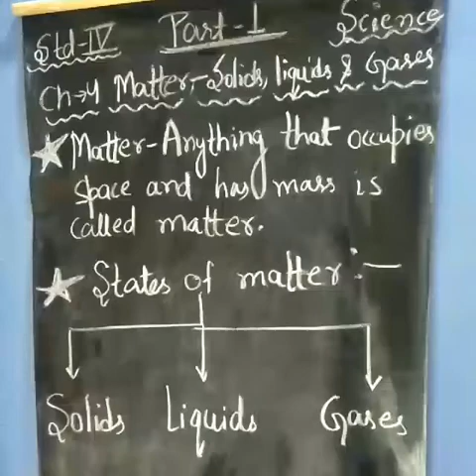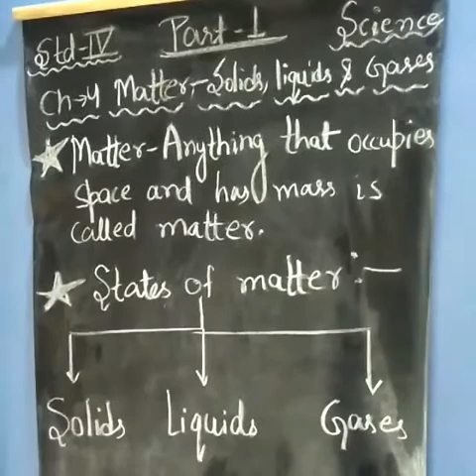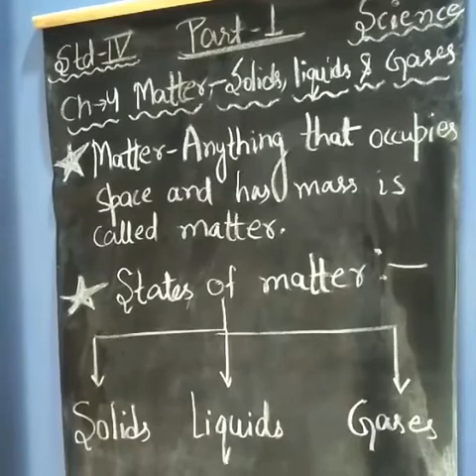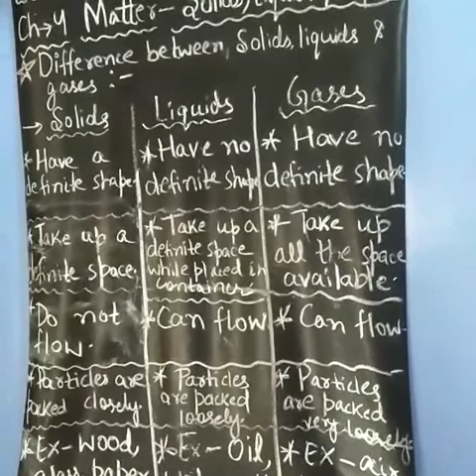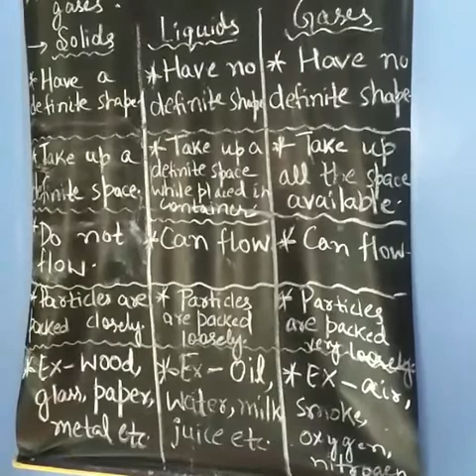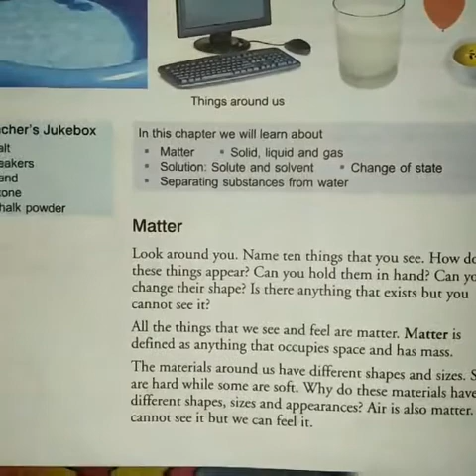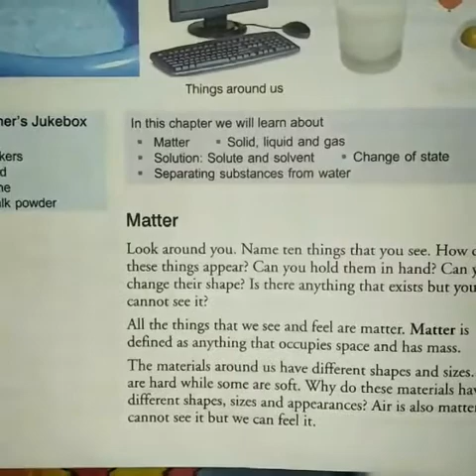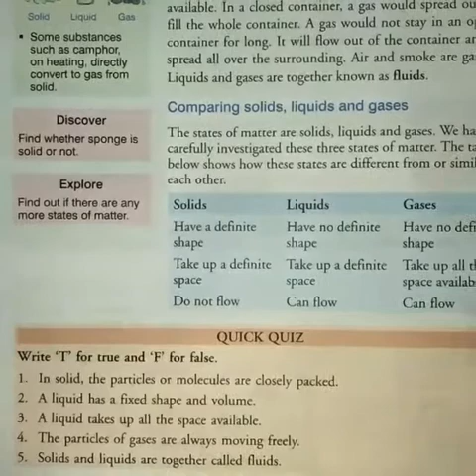Class 4 - Science - Chapter 4 , Part 1